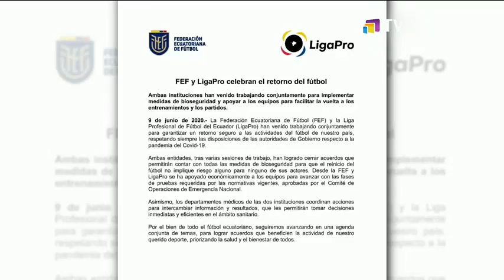Clubes ecuatorianos de fútbol retoman entrenamientos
Durante este miércoles, 15 clubes del fútbol ecuatoriano regresaron a los entrenamientos, bajo estrictas medidas de bioseguridad para evitar contagios.